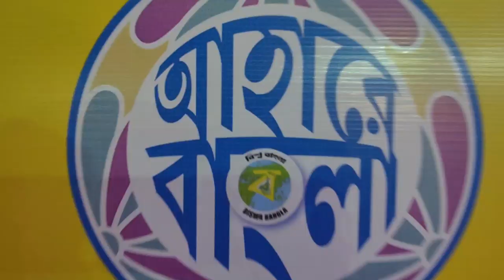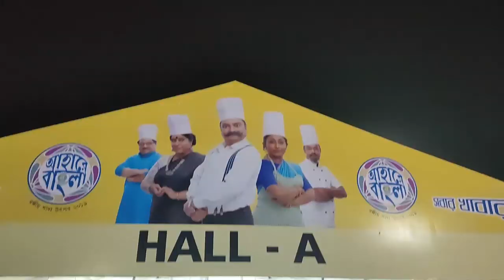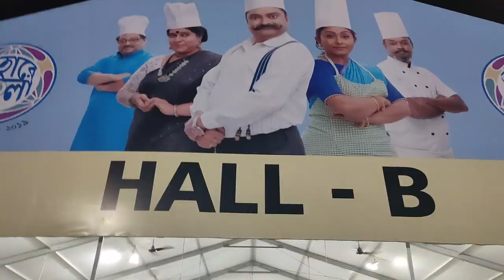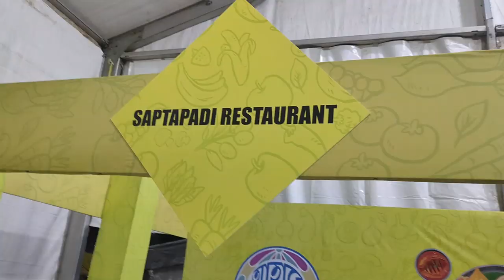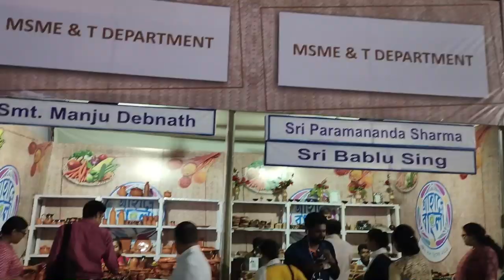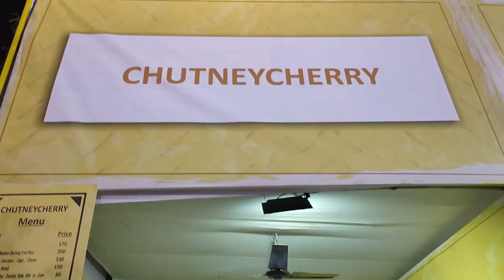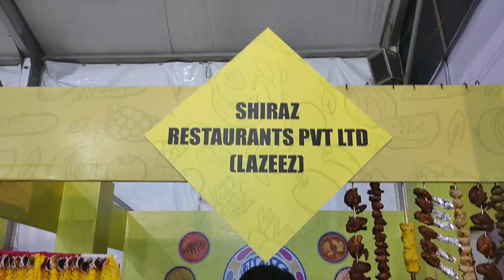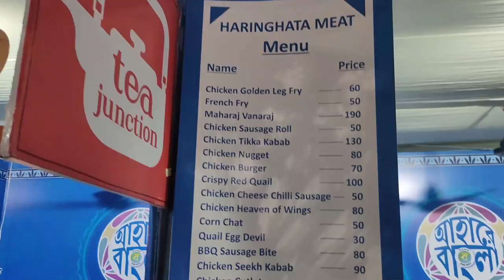Ahare Bangla 2019🔥 | Bengali Food Festival | Kolkata Food Festival | Rabbit Tandoor | Pithe Bilasi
Kothay ache bangalir baro mashe tero parbon...sei jonnei biriyani utsav cover korar por aj chole elam bhojon rosik der arekta bishal utsav AHARE BANGLA te...119 rokom stall er modhhe theke kichu taste korlam r baki onek
 rokom notun khabar somporke janlam...deri keno tahole dekhe nao kemon laglo AHARE banglar khabar...

Address -
Bidhannagar Mela Grounds
Central Park, Sector III, Bidhannagar, Kolkata, West Bengal 700064

My Gears

Camera - Realme XT 64mp Quad Camera